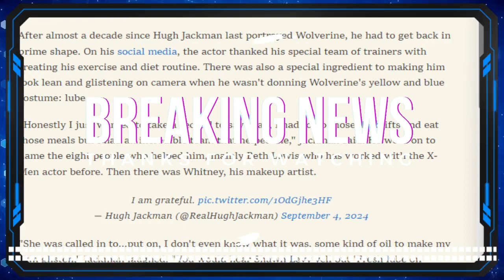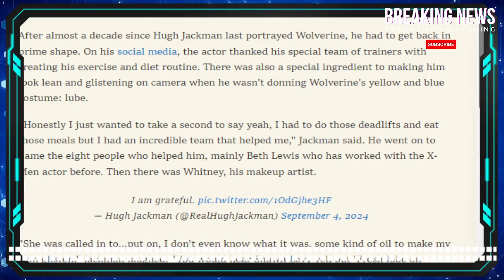Hugh Jackman Had To Be Reportedly Lubed Up On Set Of Deadpool And Wolverine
Welcome to "CI NEWS!" We are your reliable and detailed source of information about the world, economy, politics, entertainment, technology, trends, health, and society. On our channel, we provide you with comprehensive analysis of the latest news, delving into each aspect so you gain a complete understanding of the most relevant events.

Our team of expert journalists works tirelessly to offer you accurate and objective coverage of the most important national and international events. From political and economic news to technological advancements and social trends, we ensure you stay informed rigorously and up-to-date.

Explore our diverse programming, which includes exclusive interviews, special reports, and in-depth analysis. We take pride in providing you with a detailed perspective on the topics that impact our society and help you understand their relevance in your daily life.

Additionally, we highlight the importance of health and well-being on our channel. We keep you informed about medical advancements, tips for a healthy lifestyle, and news related to the field of health.

At "Welcome to "CI NEWS!" We are your reliable and detailed source of information about the world, economy, politics, entertainment, technology, trends, health, and society. On our channel, we provide you with comprehensive analysis of the latest news, delving into each aspect so you gain a complete understanding of the most relevant events.

At "In-Depth News," we believe in the importance of providing you with truthful and relevant information so you can make informed decisions in your personal, professional, and civic life.

Thank you for being a part of "CI NEWS," where we analyze news to the fullest and offer you an enriching perspective on the world around us.

News CurrentAffairs World Economy Politics Entertainment Technology Trends Health Society BreakingNewss," we believe in the importance of providing you with truthful and relevant information so you can make informed decisions in your personal, professional, and civic life.